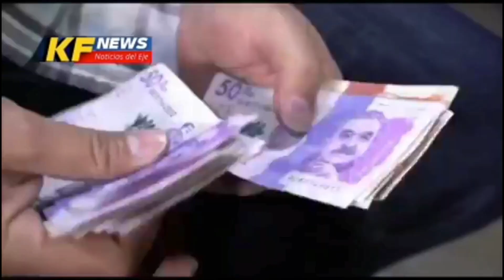Contraloría dejó en firme fallo fiscal por $4.388 millones por Juegos Nacionales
VÍA: KF NEWS